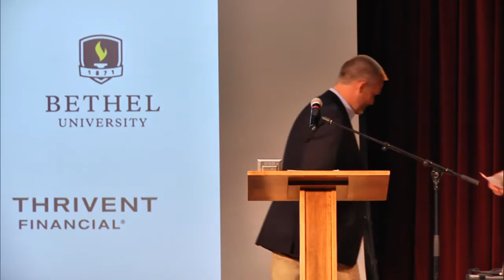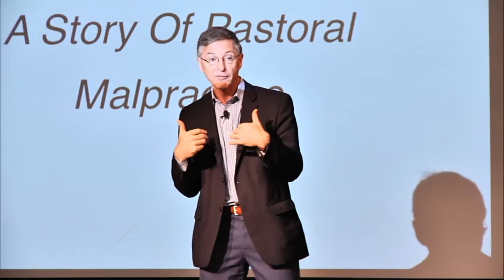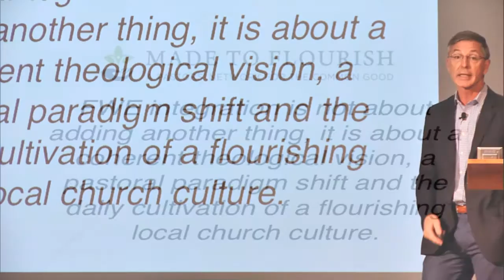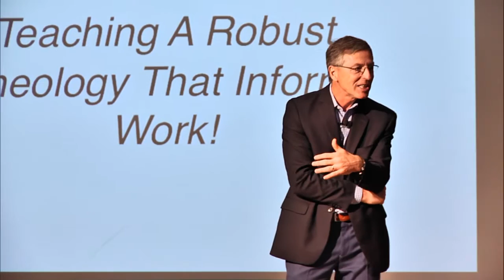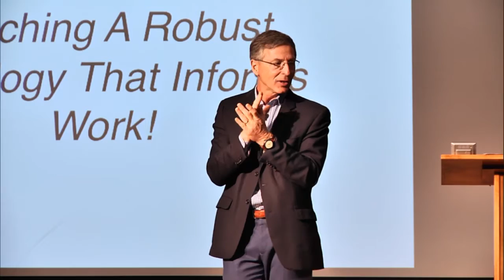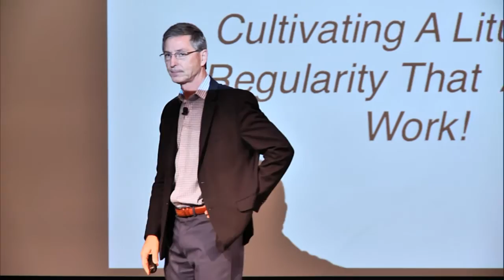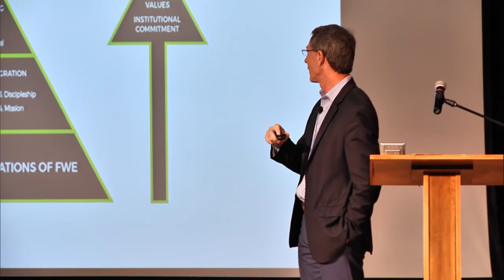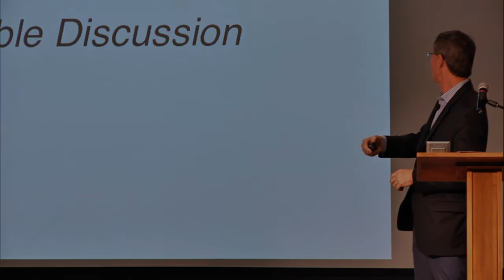The Perilous Sunday to Monday Gap Presentation featuring Tom Nelson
This presentation was recorded on Wednesday, September 14, 2016, at Bethel University in St. Paul as part of a pastors and ministry leaders seminar hosted by the Work with Purpose Initiative.

Tom Nelson, pastor and author of Work Matters, spoke on the gap between Sunday worship and Monday work.